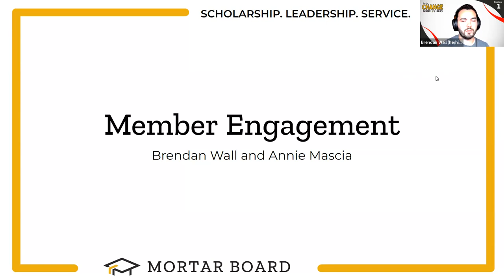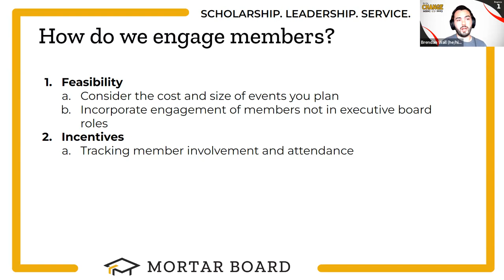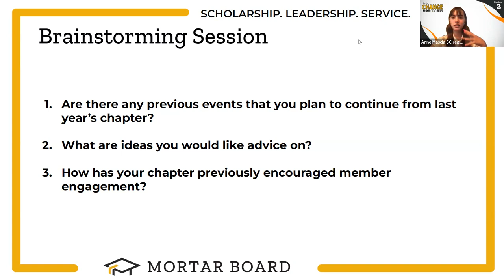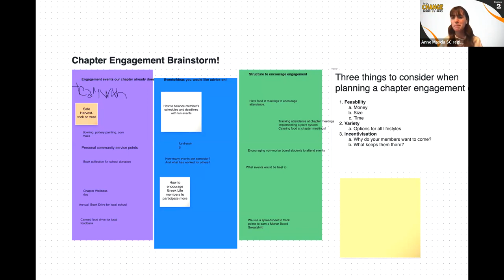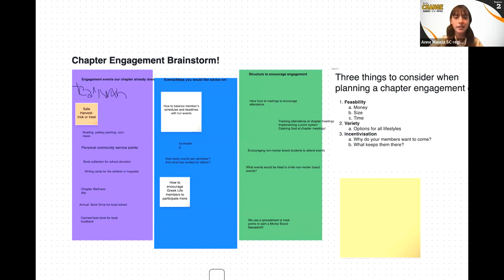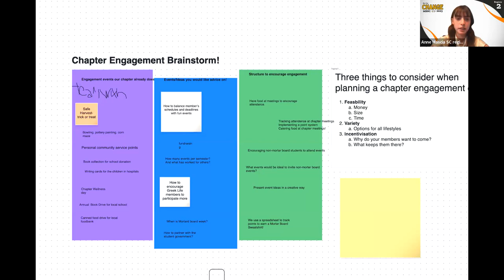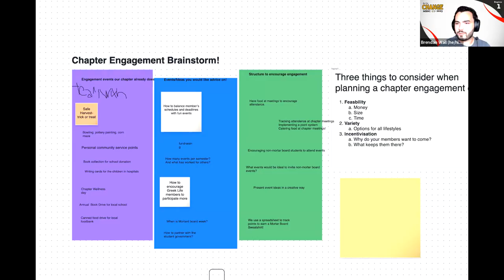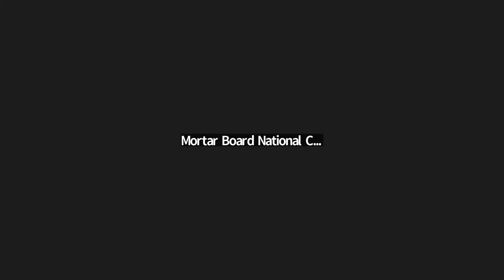CHOPS Chapter Enhancement: Member Engagement